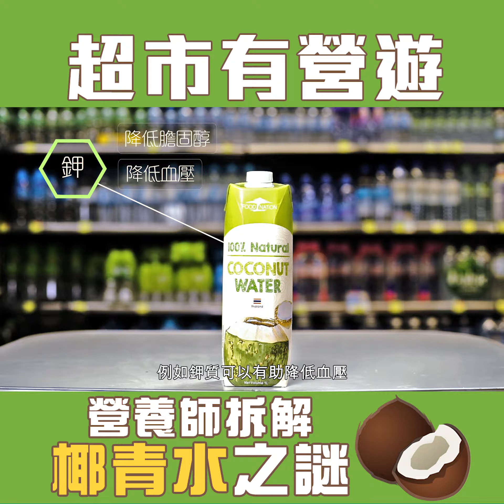晴報製作 | Food Nation - 做個運動營人 識飲飲呢啲！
【做個運動營人🏃🏃‍♀💦】識飲飲呢啲！
秋風起，落街跑步確係爽！跑完步唔想飲水咁寡，你可能會選擇運動能量飲品。其實近年好多歐美名人已經轉飲椰青水！點解？聽吓營養師點講啦！